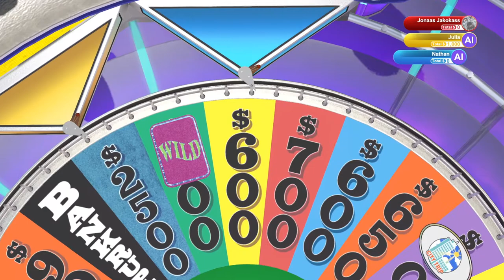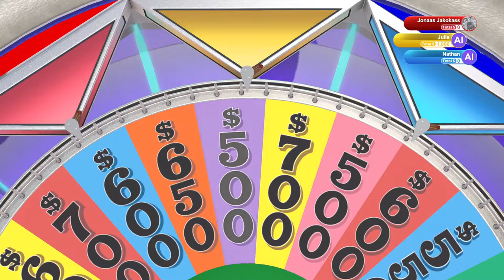Home Alone | Wheel of Fortune | Ep 176 | Crazy Town Gaming